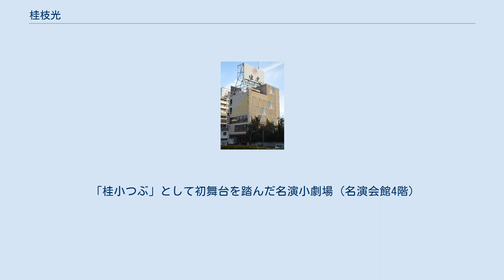桂枝光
桂 枝光（かつら しこう）は、上方落語の名跡。
当代は2代目。
 2代目 桂 枝光（かつら しこう、1959年6月21日 - ）は、落語家。
大阪府大阪市城東区出身。
関西大倉高等学校卒業。
前名は 桂（かつら） 小（こ）つぶ。
本名は 小出（こいで） 良司（りょうじ）。
出囃子は『猩々』。
 1978年、3代目桂小文枝（後の5代目桂文枝）に11番弟子として入門。
 1980年代に「MBSヤングタウン」（土曜日）、「プロポーズ大作戦」、「ヤングOH!OH!」、「ノンストップゲーム」などに出演。
愛嬌のある顔で、関西ではアイドル的人気を獲得する。
 1991年、喘息の子供の転地療養のために北海道苫小牧市へ移住。
それをきっかけにして1994年に札幌吉本が設立される。
テレビ北海道にて「桂小つぶのつぶよりモーニング」のMCを務め、北海道でも人気を博した。
 1996年8月、2代目桂枝光を襲名。
 札幌では寄席ブームの復活に尽力し、2005年5月にさっぽろ市民寄席として、「平成開進亭」を立ち上げ活動している。
 「桂小つぶ」として初舞台を踏んだ名演小劇場（名演会館4階）